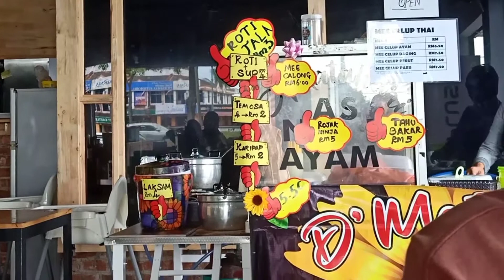BELGA STATION, SG. ISAP JAYA, KUANTAN || A COZY PLACE TO EAT IN ❤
Sebuah tempat makan baru beroperasi di Sg Isap Jaya,  Kuantan,  berhampiran dengan Mc Donald Sg Isap.  Menyajikan pelbagai menu makanan ringkas dan sedap. nada nasi ayam,  laksam,  mee sup & kari.  nasi lemak & nasi minyak juga ada disajikan. Laksa Johor yang menjadi kegemaran saya juga ada di sini.